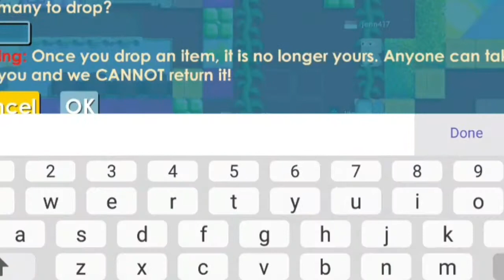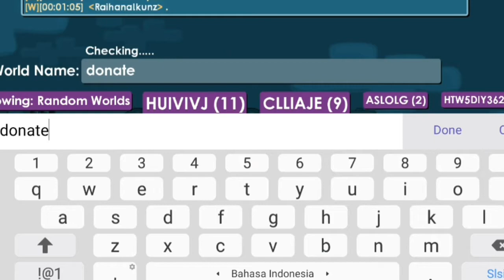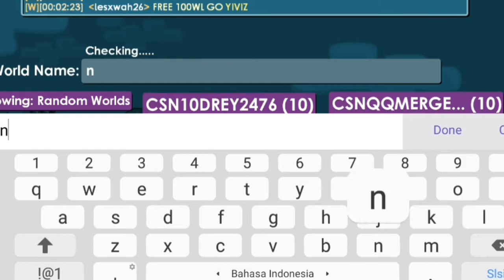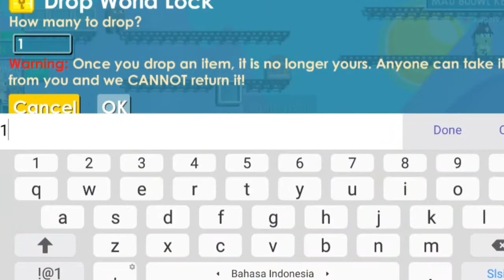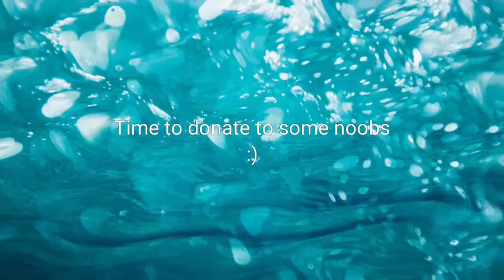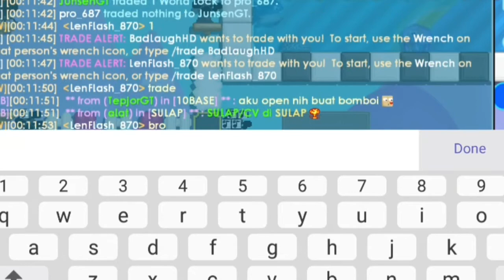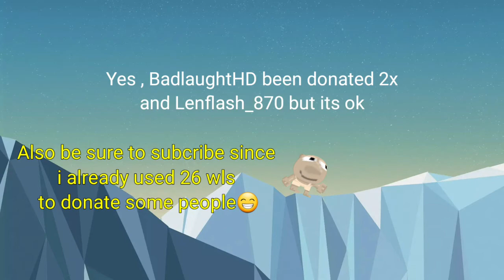I'm pretending lag and accidently dropped wl and if they take i will ask to give back... | Growtopia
Hi guys long time no see :p
since last week i didnt upload because of school i got to many homework :v

So in this video i will pretending im lagging and accidently dropped wl if they take , i will ask pls give back , and if they did i will give then 1 more wl

thank you for stillwatching my video 😁

~Stay safe